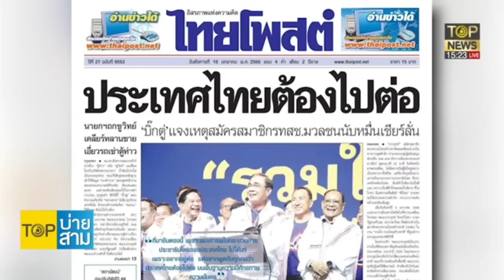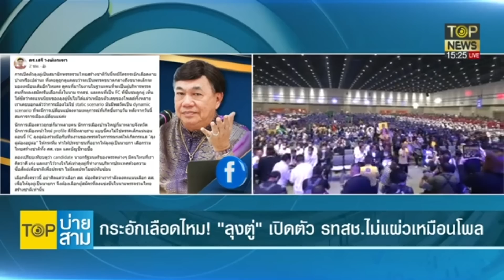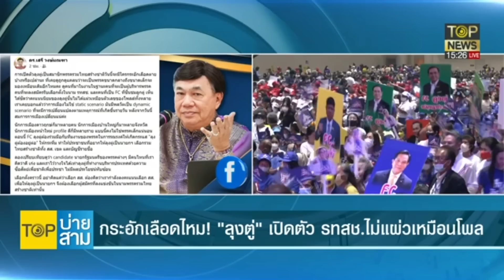ต้องมีแหละ! ดร.เสรี ถามมีใครกระอักเลือดไหม? หลังบิ๊กตู่ เปิดตัว FC แห่หนุนพรึบ | TOP บ่ายสาม